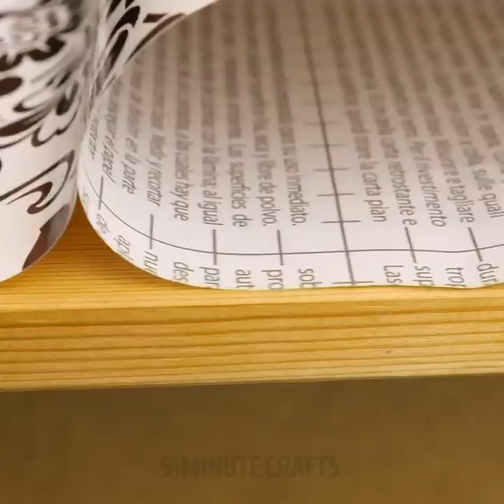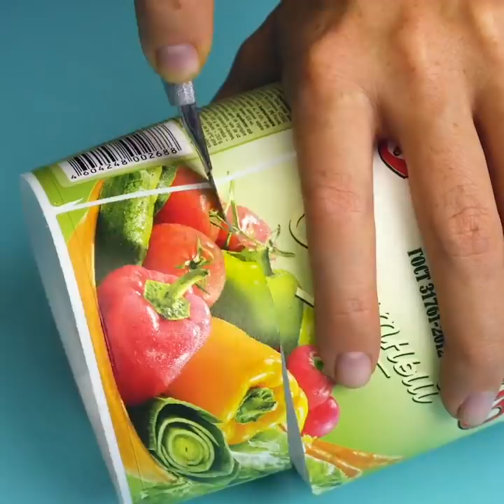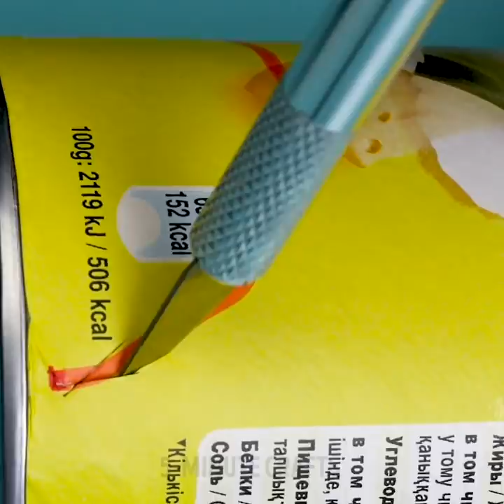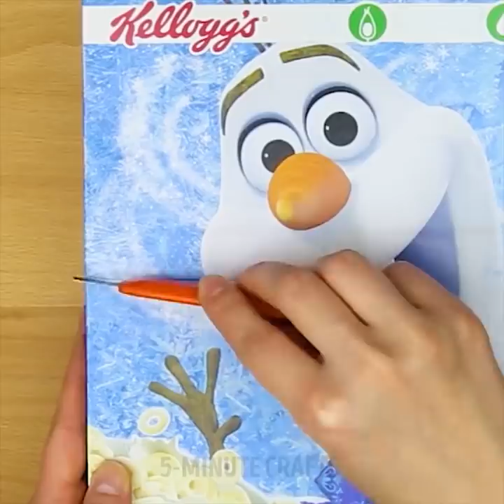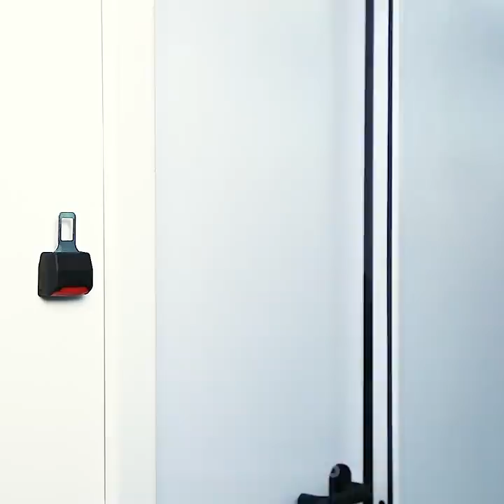34 LIFE HACKS TO MAKE YOUR LIFE EASIER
COOL FURNITURE IDEAS

Our home is a portrayal of our personality and also a place where we can express our personality. There is no need to buy expensive furniture and decoration. We collected cool ideas on how to redecorate your home without spending a penny. Our craft projects don’t require much effort or skills!
If you want to refresh your room, let’s makeover your old dresser only in few steps. First, remove drawers from the dresser. Paint the rest with the color you like. Using a screwdriver, remove hardware from drawers. Glue the paper with the pattern you like to the surface. Let dry and attach the hardware.
If your apartment is small try to make a working space as practical as possible. We have an idea of the mirror folding table. It has two functions – it serves as a mirror and as a table. Attach a wooden board to the mirror using metal hinges. After that attach the board to the wall. Watch the full tutorial to make a perfect table!
If you use a notebook on the couch or bed, you need a special stand for it. Make a cheap DIY pillow lap desk for comfortable notebook use. Firstly, you will need to find a pillow a picture frame and piece of cardboard. You can even customize a pillow with the fabric you like. Attach the cardboard to the pillow and cover with the fabric. When the cute pillow is ready to attach the picture frame.
Check out how to make a DIY plastic bottle puff that will cost you a penny. You may choose the fabric of any color or design that will suit your home décor and taste. Reuse cereal boxes and make a cool organizer. Glue 3 boxes together and cover with decorative paper. Ready!

TIMESTAMPS:
00:09 Surprising uses of a lash curler
02:47 How to get rid of pet hair
04:35 Decorate your old dresser
05:06 DIY pillow lap desk
06:01 Reuse plastic bottles
11:53 DIY secret stash